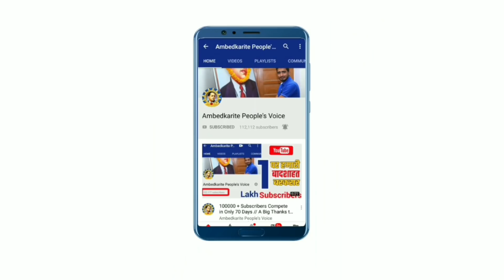बसपा सुप्रीमो मायावती ही तय करेगी यूपी चुनाव का भविष्य! || BSP | Mayawati | BJP | SP | UP Election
हमसे जुड़े -